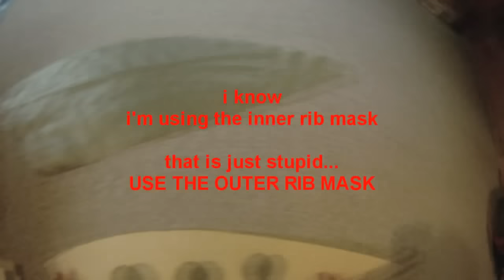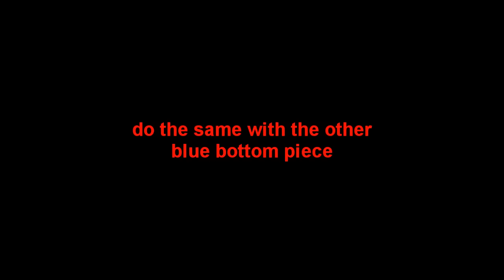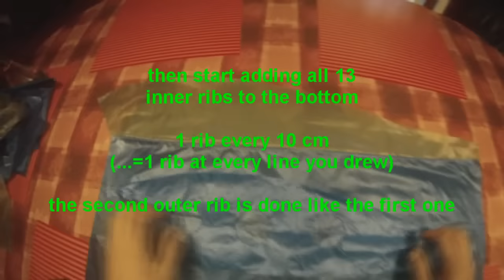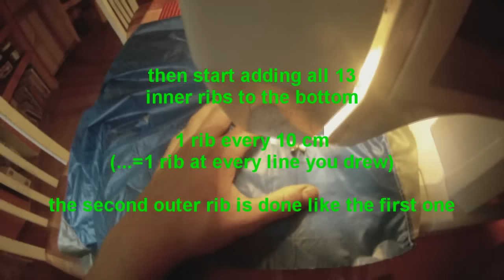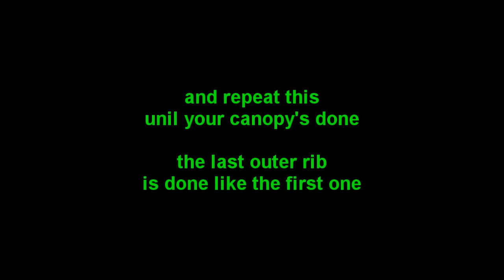How To Make A Mini-Parachute: Part 3: The Sewing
part 3...